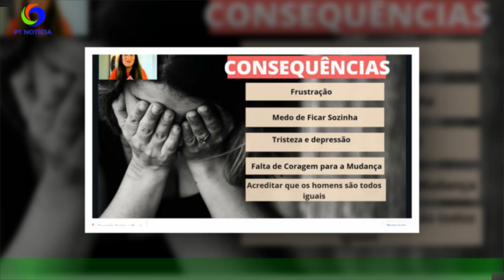Ana Barbosa declara-se à filha nova foto: “O meu pilar…”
Ana Barbosa colheu muitos elogios ao partilhar uma nova fotografia ao lado da pequena Pilar.Na passada segunda-feira, dia 26 de dezembro, Ana Barbosa "brindou" os fãs com uma nova fotografia amorosa,ao lado da filha. A vencedora do 'Big Brother 2021' não resistiu a declarar-se publicamente à pequena Pilar,